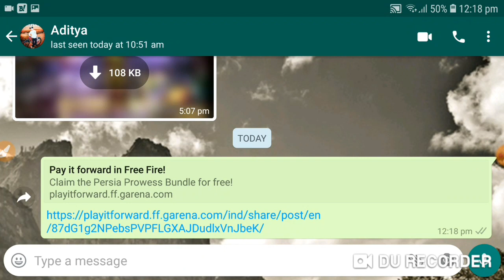How To Complete Play It Forward Event In 1 Day Only | Free Fire Play It Forward Event Share Trick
icon.

THANKS .